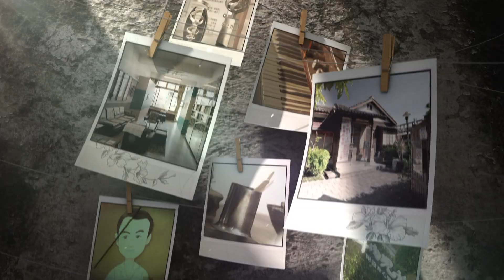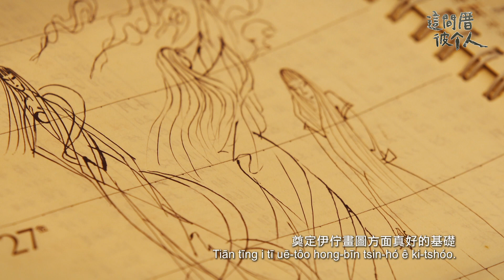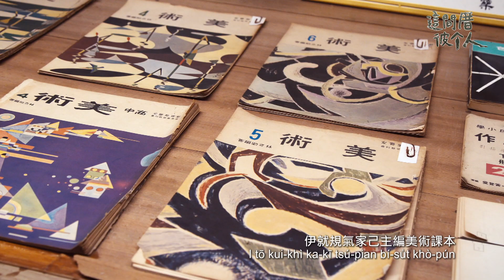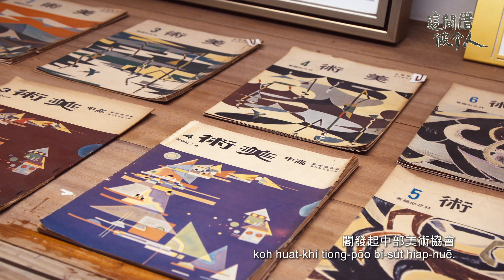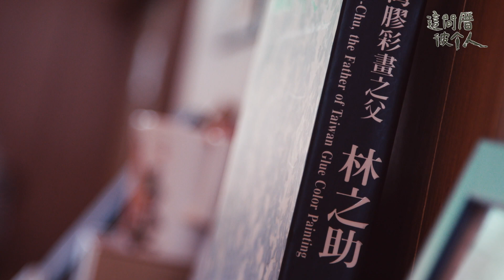台語台這間厝 彼个人（第三季）林之助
少年時就是真出名的畫家，
伊會用啥物態度，
面對時代的改變。